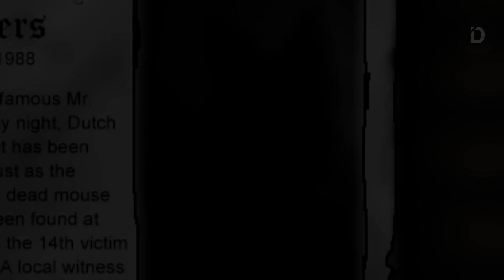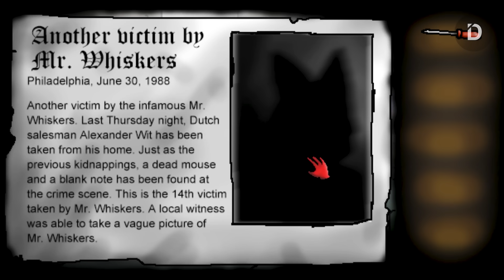PLOT: Semua yang Tertangkap Akan Diubah Menjadi Hewan (Cerita Game Whiskers + Penjelasan)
Seluruh Alur Cerita Game Whiskers by Copperbolt
Whiskers, game thriller point and click garapan developer di balik game The Rainman dan Happyhills Homicide. Game ini berkisah tentang seorang detektif yang terjebak di dalam permainan mematikan seorang psikopat

CHAPTERS
00:00 Opening
01:00 Plot
17:51 Explanation
30:01 Closing

VO: R
Stay Romp!